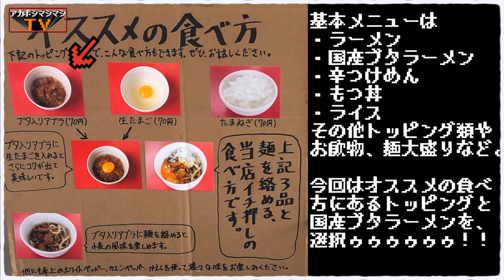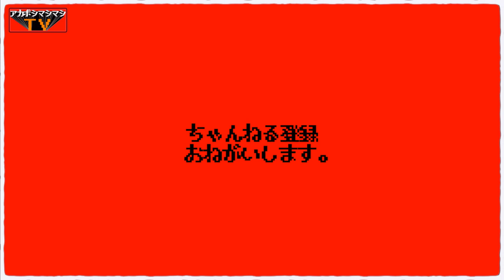富士丸系のお店が埼玉県最北端の二郎系として誕生してるぜ!!!!!!!!!!!!!!!!【ラーメンすくえ屋】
📮住所📮
埼玉県児玉郡上里町金久保666-1

⏰営業時間⏰
11:30〜15:00／17:30〜22:00

🛏定休日🛏
水曜

💺席数💺
カウンター9席 4人席×2

🚉アクセス🚉
JR高崎線神保原駅

🚜駐車場🚜
駐車場あり20台

㊗️開店日㊗️
2019年7月19日

〜BGMの出典〜
オープニング
『8-bit Title』